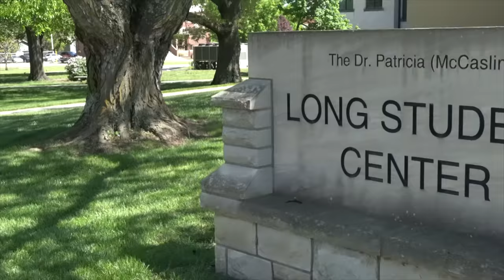BAKER UNIVERSITY STYLE (Part 1)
Today we visit Baker University located in Baldwin City, Kansas.

I want to change the education system to better prepare our future generations for life because it is flawed and some parents don't take the time, nor have the ability to do anything about it. How to build credit, basic human rights and laws along with other things should be MANDATORY before graduating high school. Instead of the subjects we are forced to comprehend, these are things we use in our everyday lives.

Welcome, Controllers!

MY GOAL with this channel is to help someone in anyway possible, whether that be through Comedy, Motivation, or teaching you something new!

Comedy Skits, Short Films, Travel Vlogs, & Fitness, PLUS!...whatever I feel like!

ESKETIT!

Intro Music  HI-REZ- Hunger